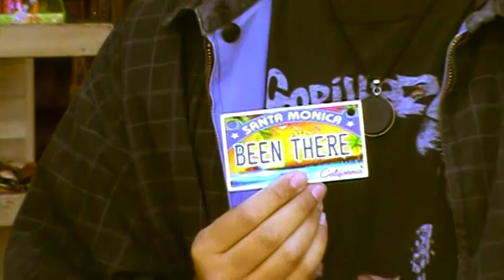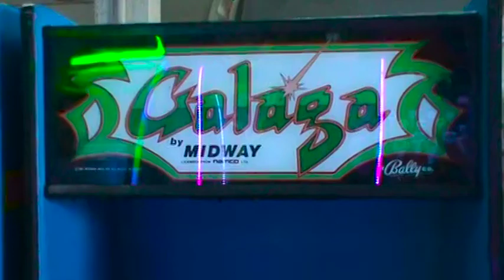The Counter Minds - Adventureland (Official Music Video)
Director/Editor: Jade Blackman
Producer: Cazmir Nishi
Concept by Danny Gomez, Tony Salazar & Cazmir Nishi

Starring (in order of appearance):
Oscar Garcia, Eddie Rodriguez, Cazmir Nishi & Tony Salazar

Lead vocals/drums: Tony Salazar
Backing vocals/bass: Cazmir Nishi
Backing vocals/guitar: Eddie Rodriguez
Guitar: Oscar Garcia

Lyrics by Tony Salazar

Lyrics:
I’m stuck at home
Right out of school
Working games out at the fair
All my friends don’t really care
They’re out of state
Oh no, oh no oh oh oh

Summer in Pittsburg is the worst
A guy tried stabbing me at work
He said he wants a giant ass panda

Let’s start a life in NYC
oh no, oh no, oh oh, oh no

I met a girl today at work
She loves Lou Reed, her dad’s the worst
We drive around all night to bummer songs

I’m feeling down
You quit your job and now you’re gone
I find you just to ask you something scary

Recorded by Danny Gomez at Black n Gold Studio in Whittier, CA
Mixed by Rube Gomez
Mastered by Nick Townsend
Hidden Tree Records